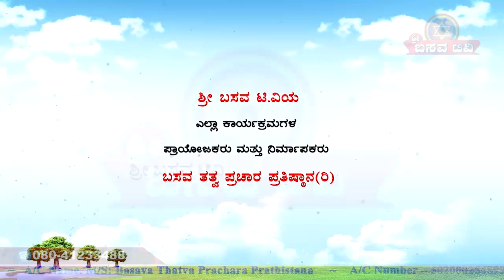Sri Basava Tv- Pravachana- Speech- Anupama H S- Ep 58